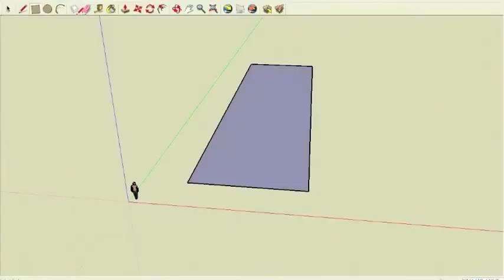Classroom innovation by Stephen Fessey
A short movie on classroom innovation (1 minute)